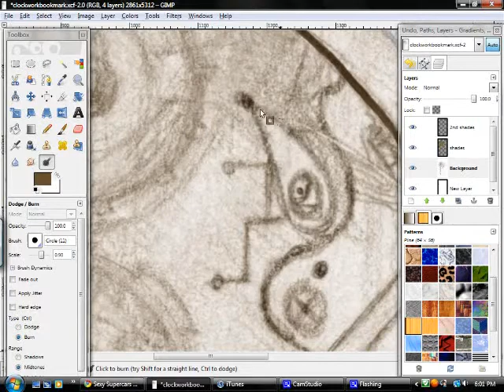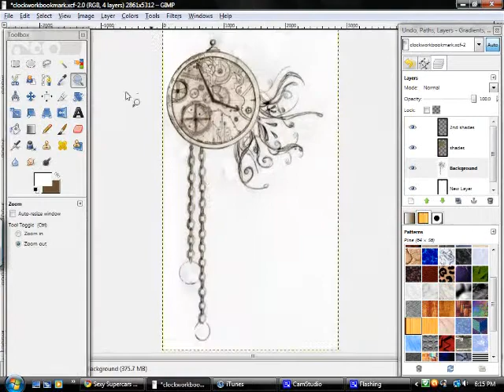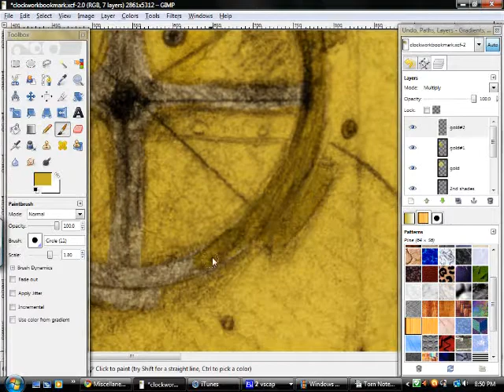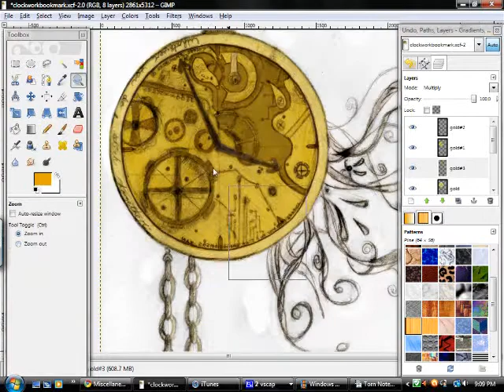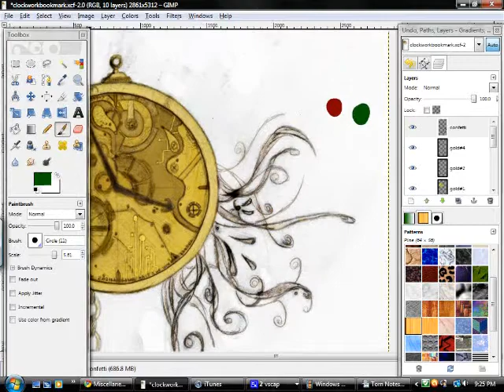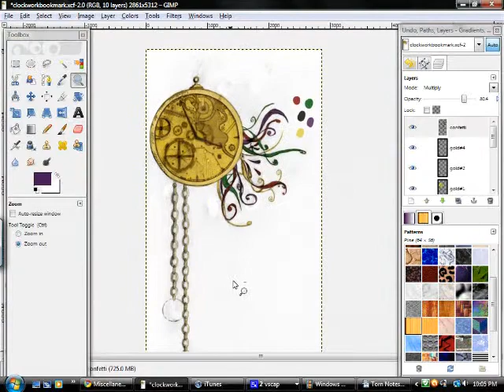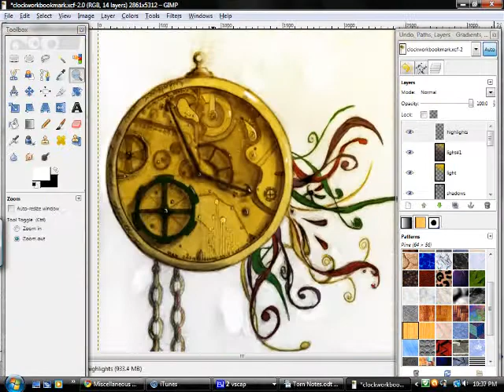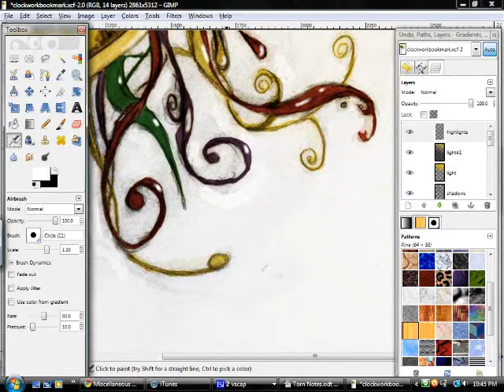Clockwork Finale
Traditional and Digital art sped up some odd gazillion times to bring you this slice of enjoyment to the tunes of Harry Gregson-Williams in Narnia Soundtracks 1 & 2.
Art belongs to yours truly, several hidden signatures in the drawing so I don't suggest stealing.
Voila!